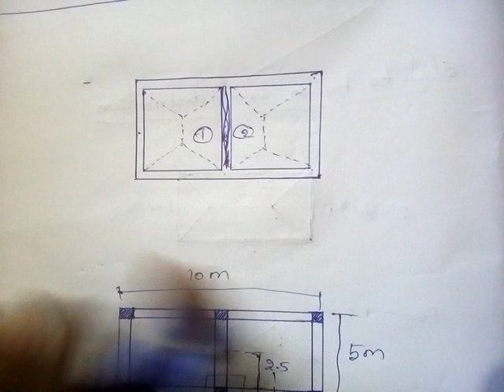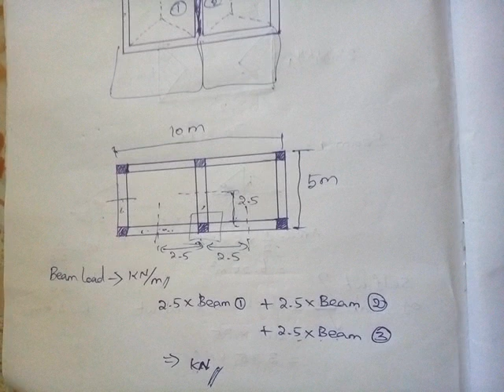Building load distribution part 3 in tamil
How the loads are distributed from top to bottom in the structure is clearly shown in this video